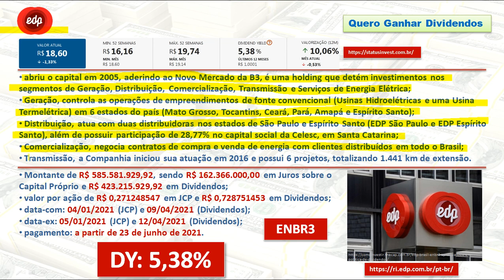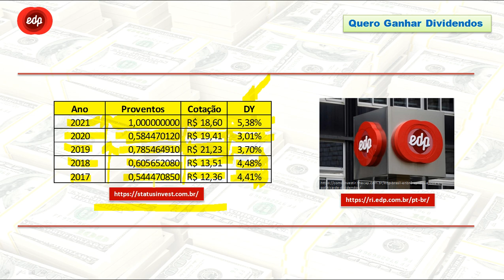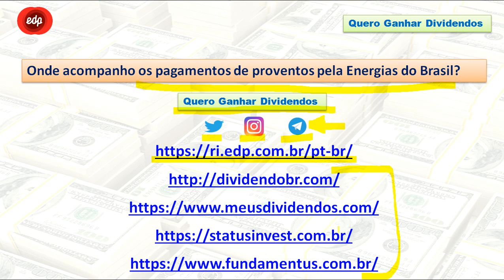youtube video #-3Pl7ET5DCo